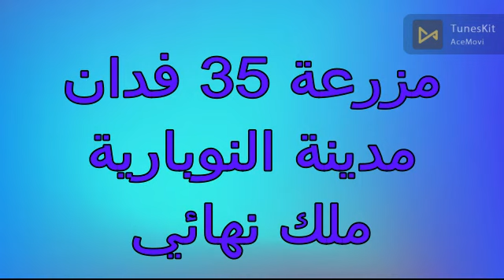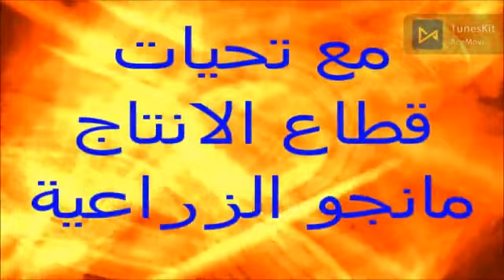35 فدان النوبارية بحيرة